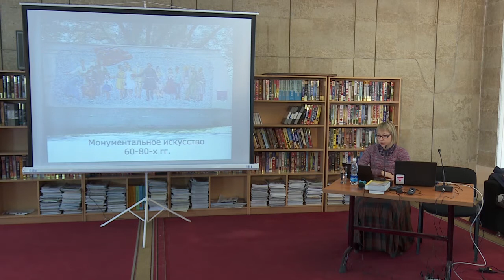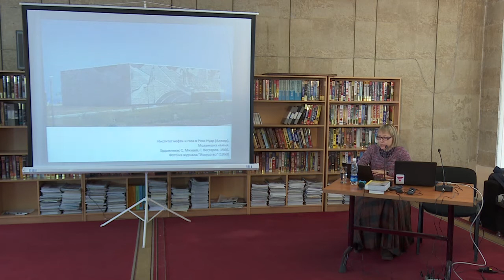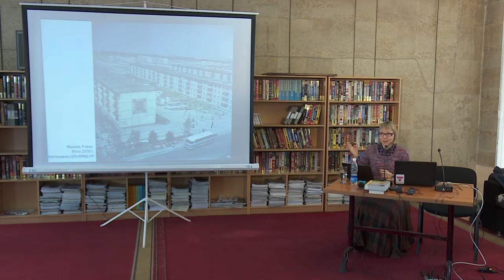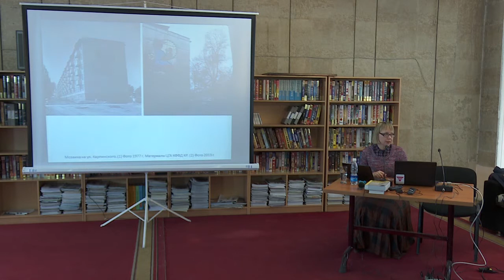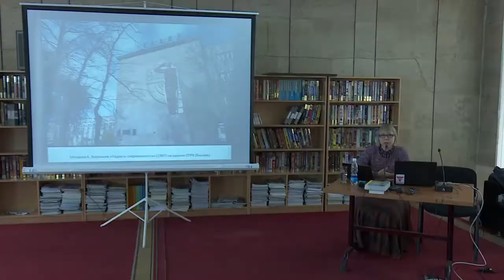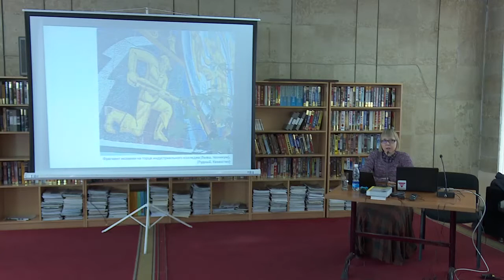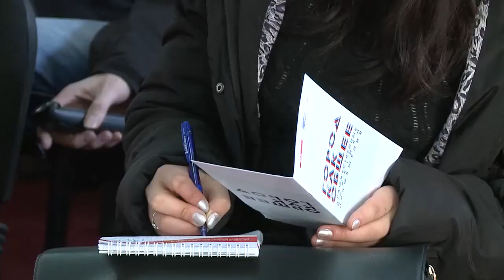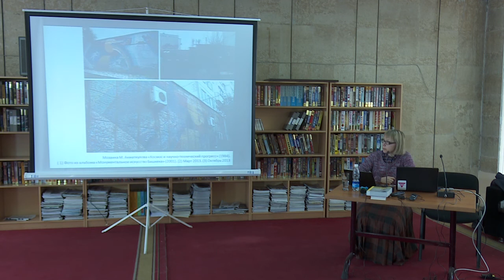Город как общее. Оксана Шаталова. Монументальное искусство 60-80-х